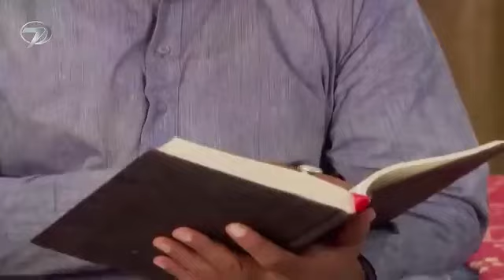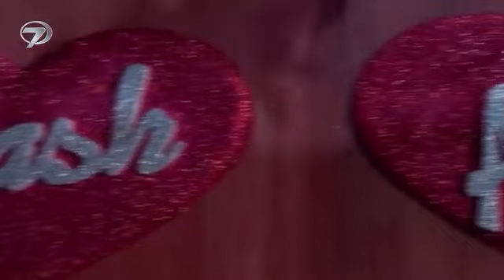Bahar Yeli | 20. Bölüm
Tür: Romantik Dram
Senarist: Shobhit Jaiswal, Anil Nagpal, Seema Mantri, Usha Dixit
Yönetmen: Manish Khandelwal,Hemant Prabhu, Ravi Raj, Arvind Gupta
Menşei Ülke: Hindistan
Yapımcı: Shashi Mittal, Sumeet Hukamchand, Mittal
Yapım Şirketi: Shashi Sumeet Productions